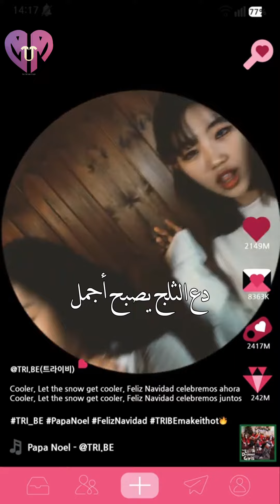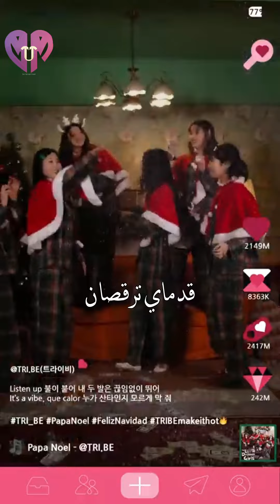[ Arabic Sub ] TRI.BE - Papa Noel (Funniest MV) مترجمة للعربية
• الألبوم: The Little Drummer Girls
• المسار: الأول